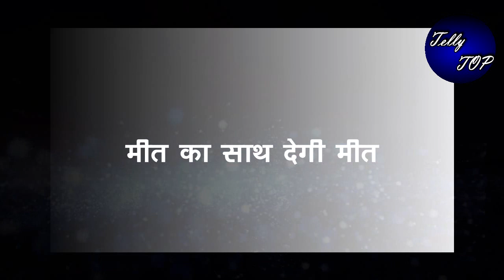MEET || 1 घंटे के एपिसोड़ में “मीत और मीत करेंगे इस सच का सामना”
MY Electric Kettle Sadhguru book